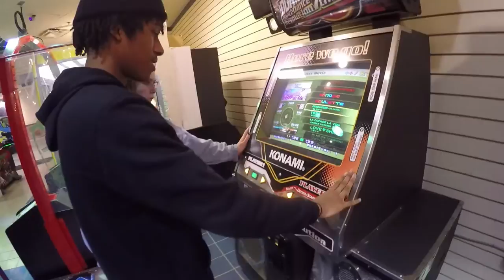GoPro vs Golfball (Vlog 009)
Thanks to Carmen and Brandon for letting me third wheel all day and have a heck of a time hanging out in Federal way.

Camera Setup:
-Canon 80d